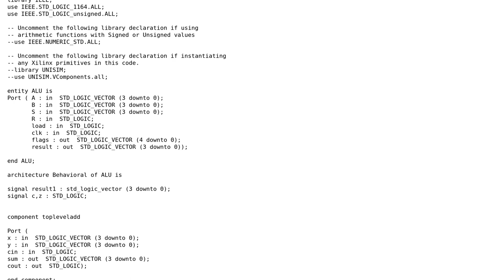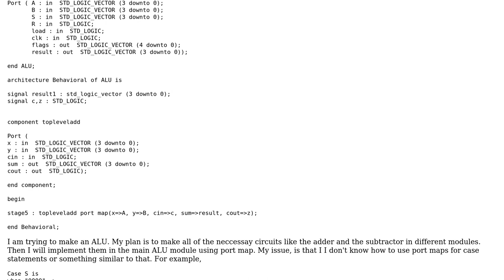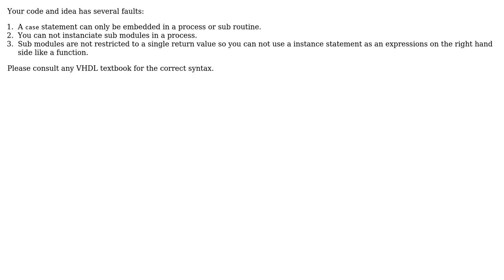VHDL - using PORT MAP in CASE? (2 Solutions!!)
VHDL - using PORT MAP in CASE?

With thanks & praise to God, and with thanks to the many people who have made this project possible! | Content (except music & images) licensed under CC BY-SA | Music | Images & others | With thanks to user TEMLIB user Roger Rowland user Paebbels user epsilon58 and the Stack Exchange Network Trademarks are property of their respective owners. You are responsible for your own actions.